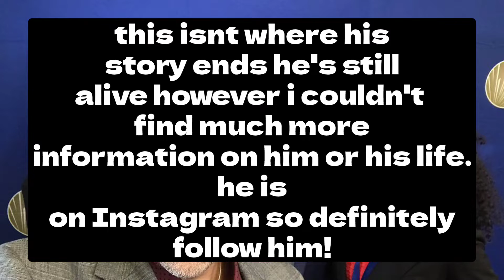Honoring Alan Emtage🇧🇧 the Bajan who created the FIRST internet search engine.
Today we honor Alan Emtage the Bajan man who created the FIRST INTERNET SEARCH ENGINE changed the web world forever!!